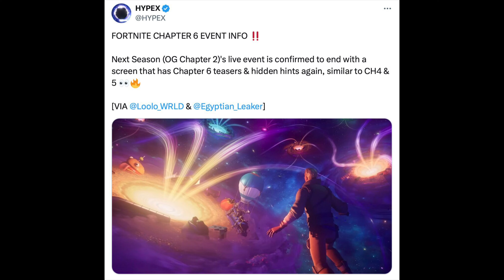ALL Fortnite OG Updates Leaked & Chapter 6 Event Announcement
Fortnite Chapter 5 Season 4. NEW News Episode - All OG Updates Leaked & Chapter 6 Event Announcement! In this video, I will be showing the Fortnite OG Updates Leaked & Chapter 6 Event Announcement and seeing Chapter 6 Season 1 Coming Soon in Fortnite Chapter 5 Season 4. All Fortnite OG Update Leaked & Chapter 6 Event Announcement. Support a creator code: IanBuecheGaming (EpicPartner). If it doesn’t work it’s alright!